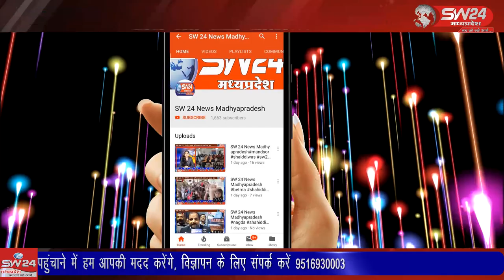SW 24 News Madhyapradesh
मध्य प्रदेश सहकारिता कर्मचारी महासंघ भोपाल के आव्हान पर अपनी लंबित मांगों को लेकर 21 मार्च से धरना आंदोलन जारी है।कन्नौद से कमल गर्ग राही की रिपोर्ट